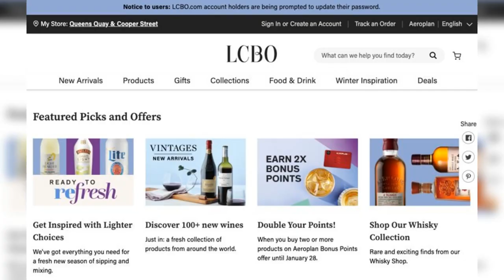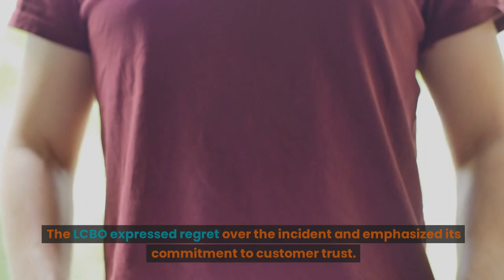Breaking: LCBO Hit by Second Data Breach this Year! What You Need to Know 🔥 | August 18, 2023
The Liquor Control Board of Ontario (LCBO) has reported a second hacking incident this year where the personal data of its customers has been compromised by an unauthorized party. The breach primarily involved the first names and email addresses of customers who had signed up for promotional communications. Additionally, there's a possibility that dates of birth, postal codes, and Aeroplan loyalty program information may have been breached. However, passwords and financial information were not affected.

The breach was traced back to customer data collected by Conversion Digital, a marketing and advertising agency based in Toronto. The LCBO first became aware of the breach on August 9 and subsequently informed its customers about it a week later. The Office of the Information and Privacy Commissioner of Ontario has been notified, and promotional emails have been temporarily suspended while an investigation is underway.

This incident follows a similar breach in January that affected the LCBO's website and mobile application. Unlike the previous breach, the LCBO states that its internal systems remain unaffected and there are no service outages. The LCBO expressed regret over the incident and emphasized its commitment to customer trust.

Cybersecurity incidents and data breaches have become increasingly common across Canada, affecting both public and private entities. Numerous organizations, including the Hospital for Sick Children, the Prime Minister's Office, Empire Co. Ltd., Barrick Gold Corp., Indigo Books & Music Inc., and Vancouver's transit police, have fallen victim to cybercriminals. Despite the growing threat, experts note that many organizations are not investing adequately in cybersecurity measures and system upgrades.